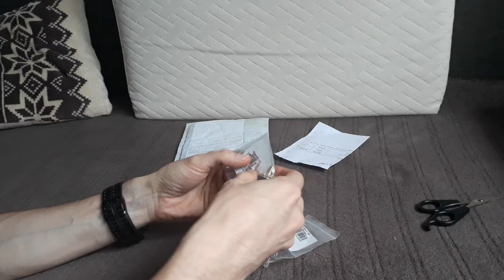Original Hubsan 1806 Brushless CCW CW Motor